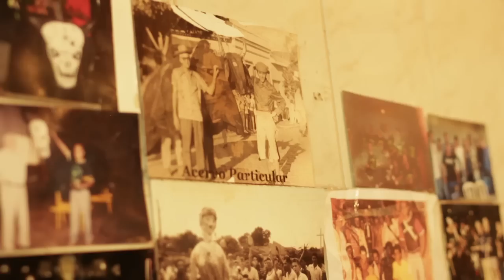É o Boi - 80 anos de Carnaval em Porto Ferreira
Trailer do documentário sobre o carnaval de Porto Ferreira e os 80 anos do Bloco do "O Boi".

direção: diego denardi
produção: sílvia sakurai / rafael marin
captação: diego denardi / rafael fávaro / julian moura busquets / sílvia sakurai
edição: diego denardi
letreiros: kareen sayuri
trilha: museu do esquecimento - "do seu jeitim"
produção executiva: tânia oda

gravado em porto ferreira no carnaval de 2014.

zé loko, boi na roça, zuffo, matheus e todos do broco do burro.

andré, renato, baiano e loco do boi infanto juvenil. nando gentil, guto e bloco da vaca. bloco inimigo meu. bloco meninos do morro.

família denardi, thaís, tainá, tiago, tânia e dirceu.

guilherme marin, rodrigo felício, feio, dorival braga, renata braga, malu viotti, samuel esteves, macha leonel, eliot fritel.

e todos que ajudaram no trabalho e na folia! solta o boi!